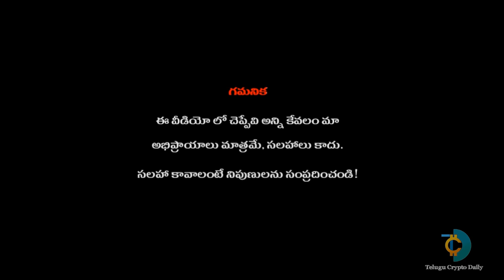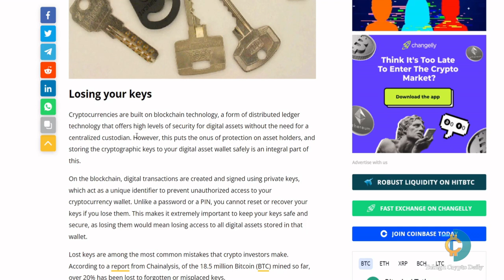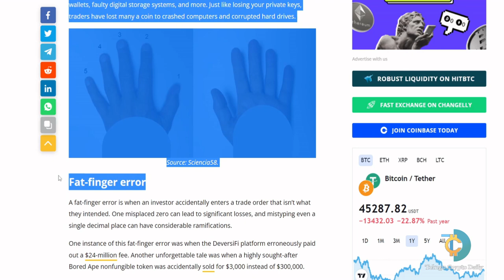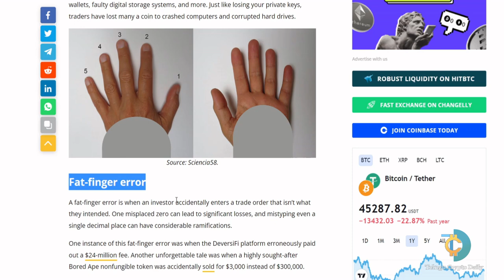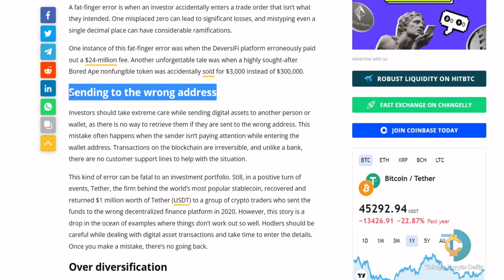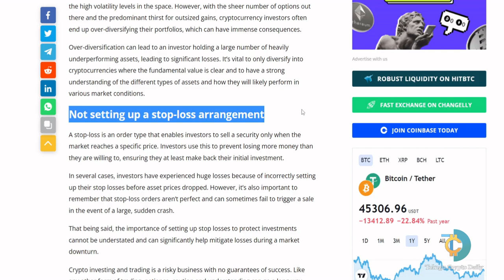7 Mistakes That Might Destroy Your Crypto Portfolio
7 Mistakes That Might Destroy Your Crypto Portfolio | Crypto news in telugu.